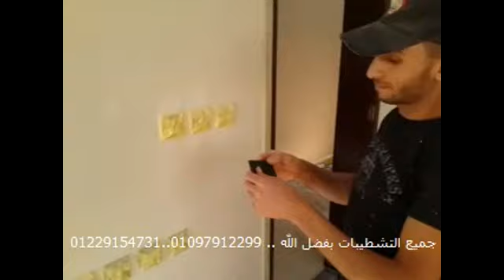تعليم النقاشه للمبتدئين الجزء الخامس والاخير Teaching paints for beginners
قناة تعليمية خاصه بجروب فيس بوك مدرسة الدهانات والديكورات الحديثة
تقدروا تتابعوا الجروب من اللينك دا